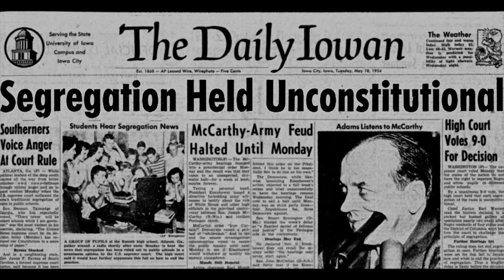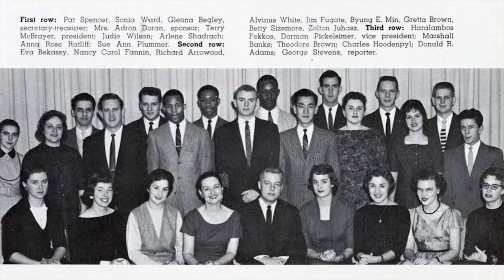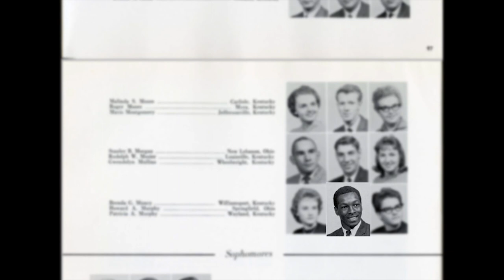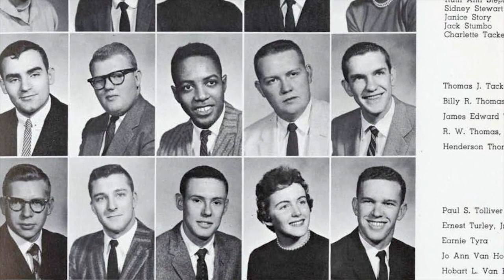Morehead State University Diversity History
Clip from the film Far Above the Rolling Campus: A History of Morehead State University discussing desecration at MSU in sports and the classroom.